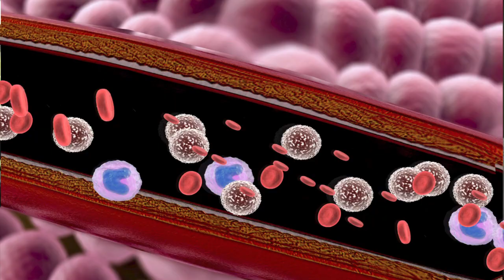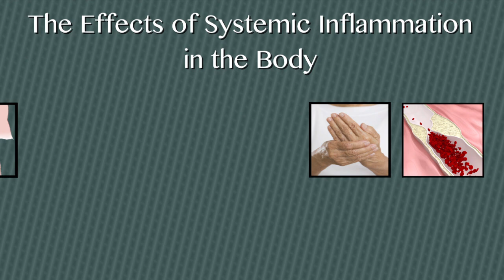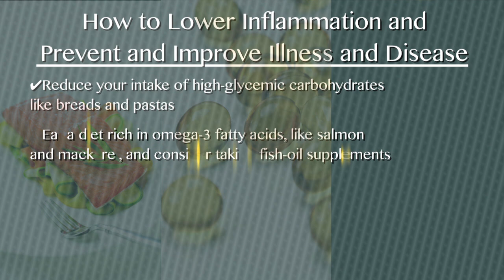What is Inflammation? | Dr. Ski Chilton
Inflammation is responsible for a variety of health conditions ranging from arthritis to heart disease. Dr. Chilton discusses how to reduce inflammation with diet changes.